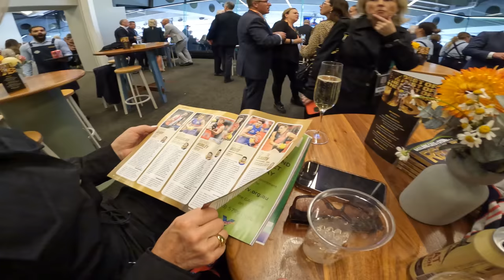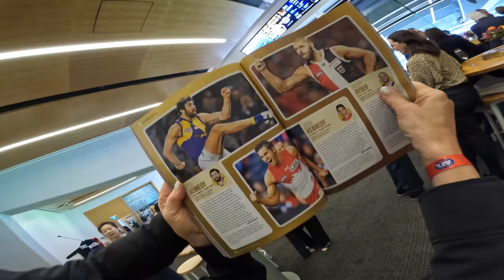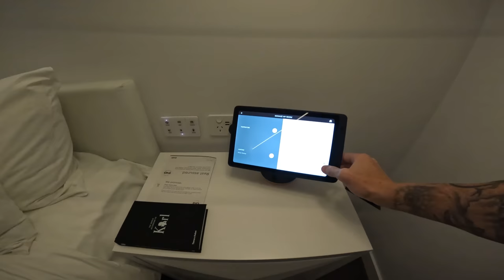When AFL Players Retire 😭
I take you on a journey and behind the scenes when an AFL players time is up! After 100 games at the Carlton Football Club and 147 games at the Brisbane Lions the footy gods have tapped me on the shoulder.

Thank you to the AFL for giving me the opportunity to do the motorcade before the Grand Final and the Lions for surprising me with the farewell at our club best and fairest.

It's been a big few weeks and an emotional rollercoaster, I head off to America tonight with a few of the boys for a week and their will be more ROBVLOGS content coming your way.

My manger is currently speaking to a couple teams about a potential one year deal, but if it doesn't make sense for my family and nothing eventuates, i'm ready for the next chapter!